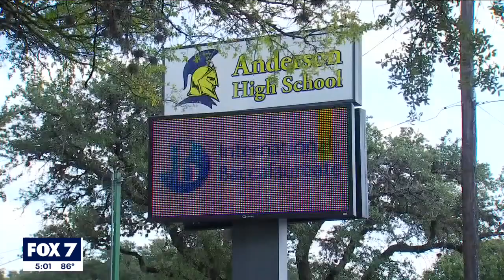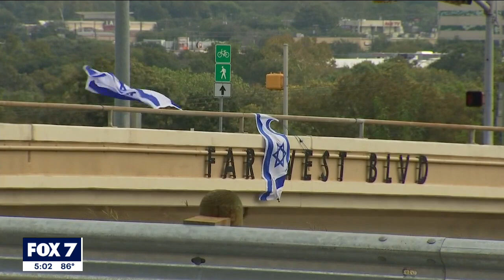ADL rallies behind Jewish community after 3 anti-Semitic incidents I FOX 7 Austin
The Anti-Defamation League in Austin, along with Rabbi Daniel Septimus and Shalom Austin Security Director Andy Dooher, released a joint statement describing the events as upsetting and unsettling.